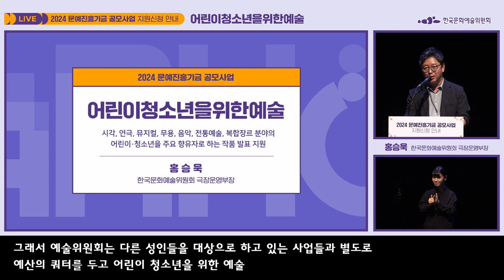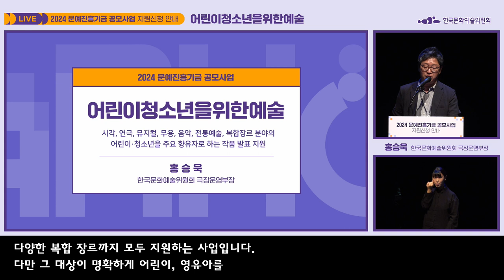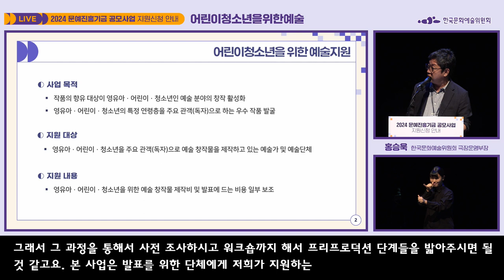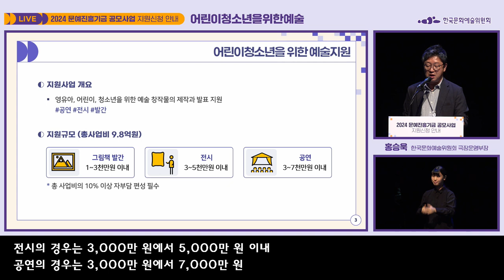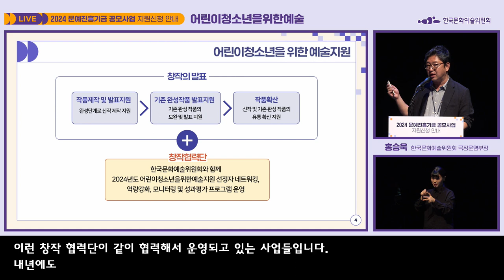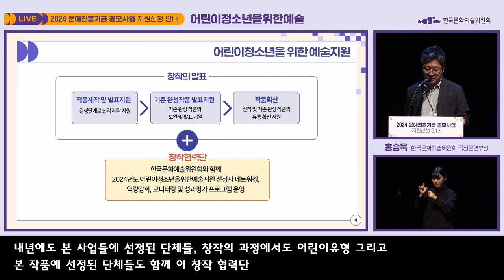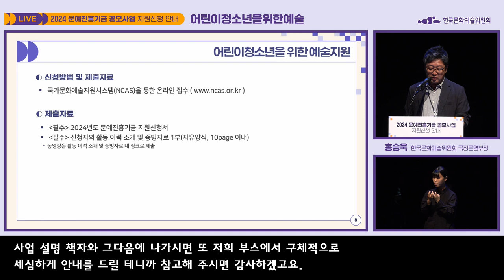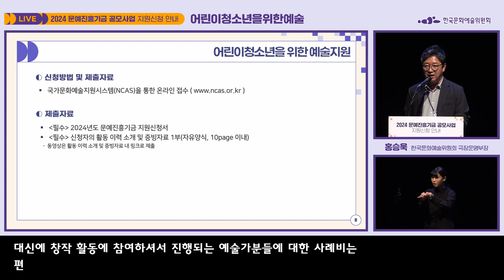2024 문예진흥기금 공모사업ㅣ어린이청소년을위한예술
2024 문예진흥기금 공모사업ㅣ어린이청소년을위한예술